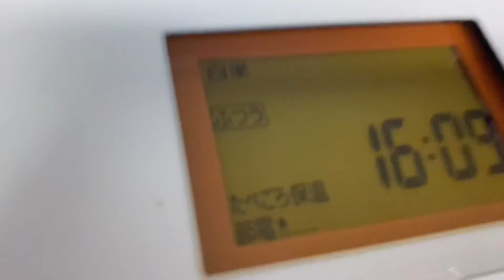【炊飯器】炊飯器・ホットケーキミックスで作るバナナチョコケーキ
〈材料〉
バナナ　たくさん（動画では小さいもの7本）
ホットケーキミックス　１袋１８０g
牛乳　１７０cc
卵　１個
※ホットケーキミックスの袋の裏面参照にしてください

バター　炊飯器に塗れる量

概要欄まで見てくださりありがとうございます！
早送りで我が家のキッチンを撮影しております。
私のようなガサツな人間でも、
毎日料理しなきゃという環境で、
パートしながら、料理やっております。
もともと料理が嫌いでしたが
最近は少し楽しめるようになりました。

良かったら
更新は不定期です。

人生一度キリ。
動画もお仕事も楽しく頑張ります🔥